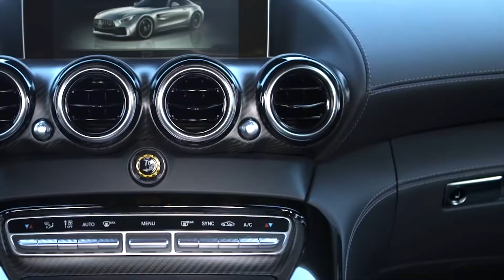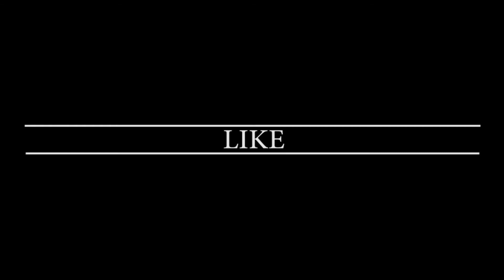MERCEDES AMG GT R ( P3K VIDZ )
*** P3K VIDZ Mercedes music video clip ***

VIDEO EDIT : P3K VIDZ
MUSIC : Jetta - Id Love to Change the World (Matstubs Remix)

MECHANICAL :

Engine: 4.0L Biturbo V8
Transmission: 7-Speed Dual-Clutch Rear Transaxle
Engine Auto Stop-Start Feature
Transmission w/Driver Selectable Mode
Rear-Wheel Drive
3.67 Axle Ratio
Engine Oil Cooler
4167# Gvwr 540# Maximum Payload
Automatic w/Driver Control Ride Control Sport Tuned Adaptive
Suspension
Hydraulic Power-Assist Speed-Sensing Steering
19.8 Gal. Fuel Tank
Dual Stainless Steel Exhaust w/Polished Tailpipe Finisher
Double Wishbone Front Suspension w/Coil Springs
Double Wishbone Rear Suspension w/Coil Springs
4-Wheel Disc Brakes w/4-Wheel ABS, Front And Rear Vented Discs, Brake Assist, Hill Hold Control and Electric Parking Brake
Electro-Mechanical Limited Slip Differential

Adobe photohop